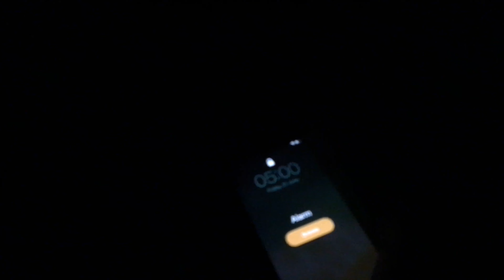Early Morning 5 | Early Walking Up Benefits | Pashto / Pushto Style